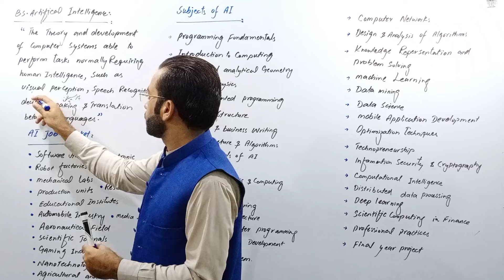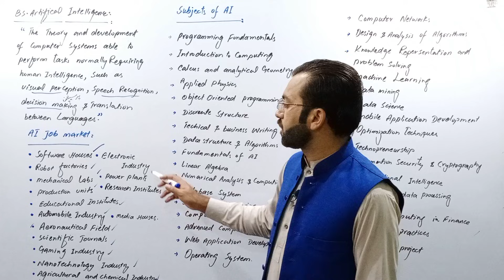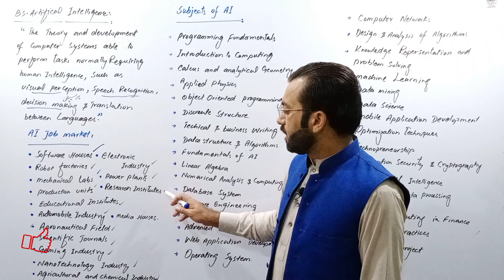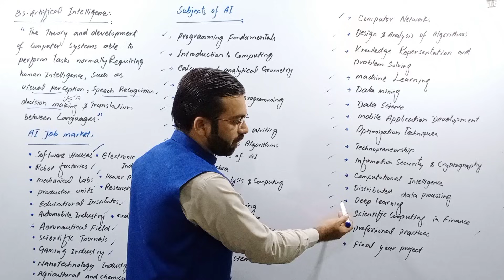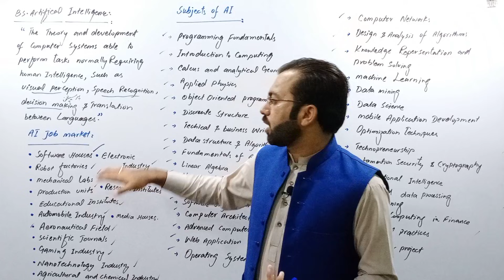scope of artificial intelligence | career in BSAI | subjects of artificial intelligence | AI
comolete information